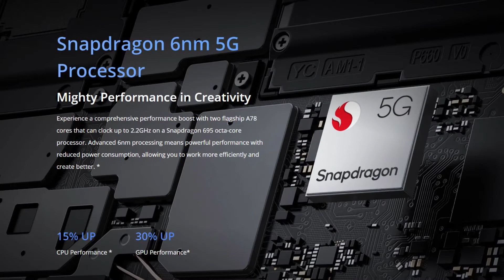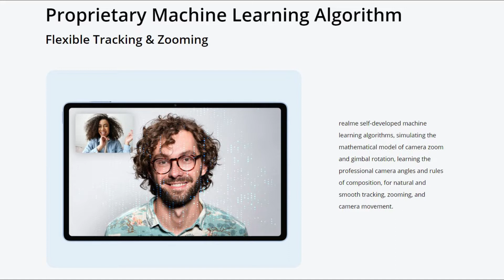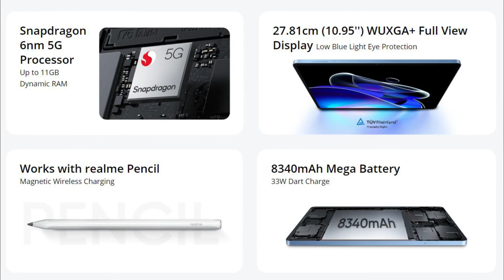Realme Pad X - Rs. 19,999/- இல் 5G மற்றும் Wi-Fi Tablet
Realme Pad X 5G Camera . Specification . Battery . Camera . Processor . Price . Display . Features and full information shown in this video in Tamil

Note : This video is not Unboxing or Review video. It just shows specs and my opinion.